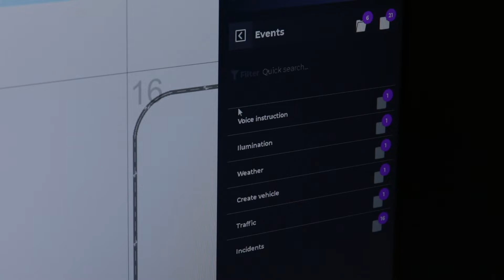Il "Lander": Il simulatore di guida del DPG (UniPD)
Creazione e attuazione di esperimenti che riguardano la guida di uno scooter di cilindrata variabile a piacimento per lo studio sulla relazione e la reazione del soggetto con la strada.